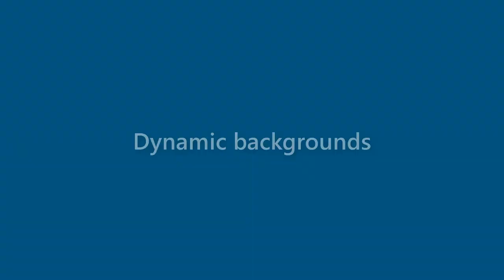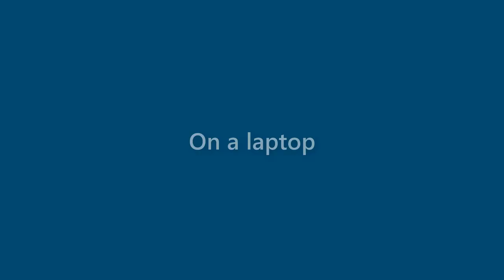Ryleigh Mcknight - appearance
Name Look - Ryleigh Mcknight - appearance. In this video we present "Ryleigh Mcknight" name look and feel in various scenarios.
This video will cover:
How does "Ryleigh Mcknight" look as a personal letterhead?
How does "Ryleigh Mcknight" look on a business card?
How does "Ryleigh Mcknight" look on a computer/laptop screen?
How does "Ryleigh Mcknight" look with different background colors?
How does "Ryleigh Mcknight" look with various fonts?